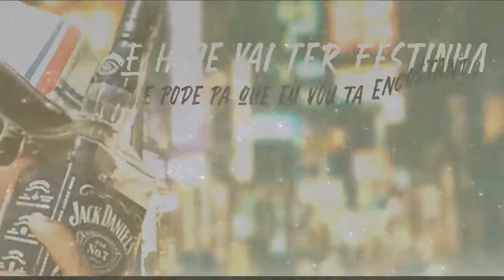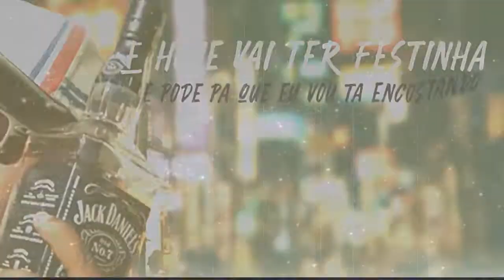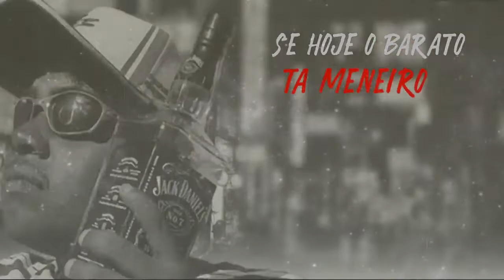MC Beto - Quem Ta é Nós (Liryc Video)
Artista : MC Beto
Produção Musical : Studio Made in Favela / Dj Dengue
Filmagem/Direção/Edição : Douglas silva ( Dj Dengue )